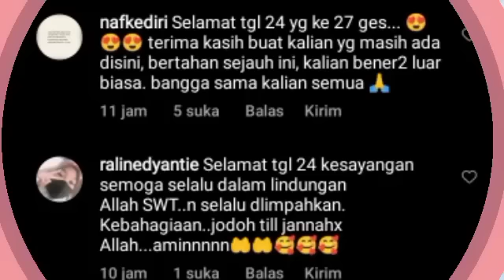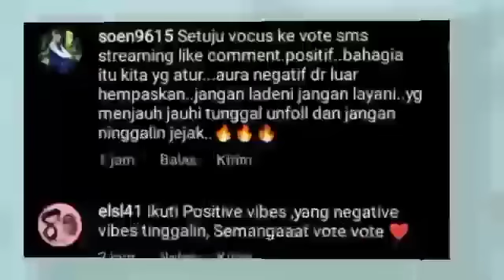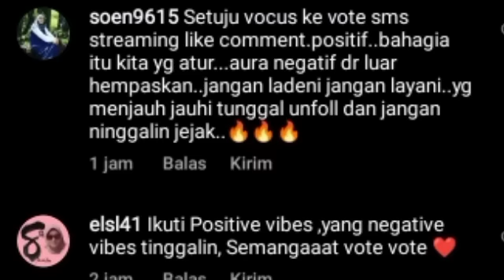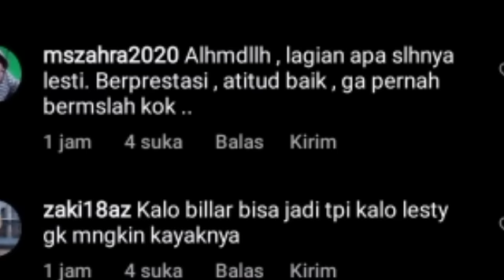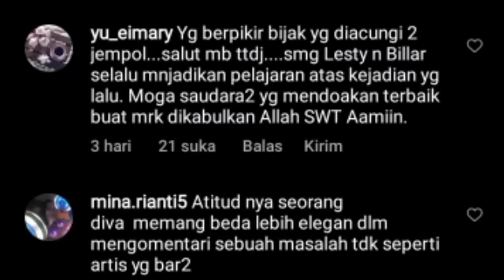COBAZ UNGGAH INI SOAL LESLAR DI TGL 24 & KABAR DARI TITI DJ SOAL LESTY & RIZKY BILLAR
Lesti kejora
Lesti
Lesti kejora
lesty & risky
Indosiar
Lesti DA
lesty DA